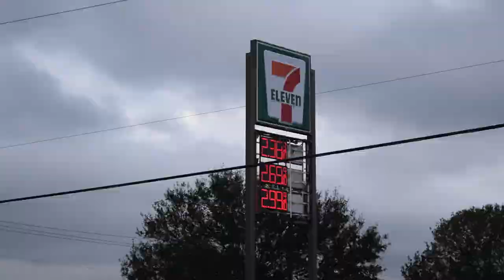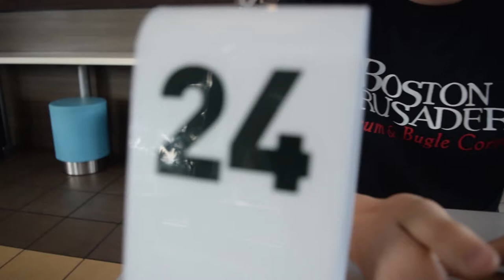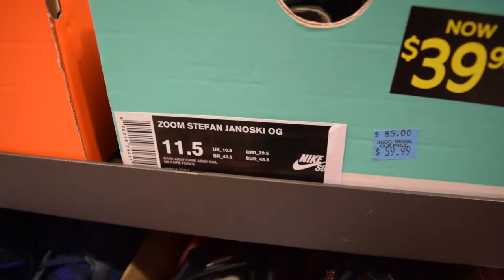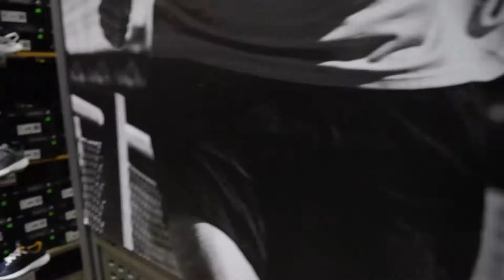BRIDGE CHECK // VLOG EP 4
We spotted a Ferrari, checked out some sneakers at the mall and probably blew our eardrums out. (p.s. don't follow Hunter's twitter, follow mine below)

Songs used in Video: